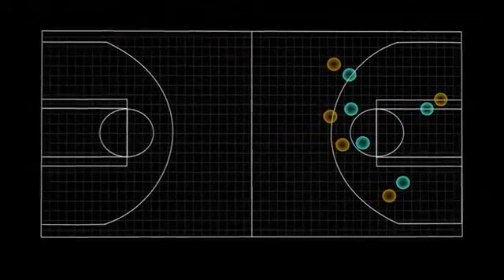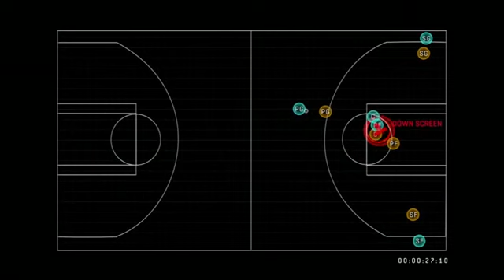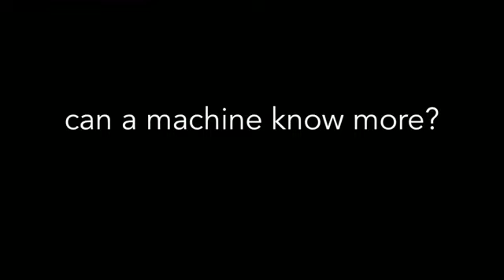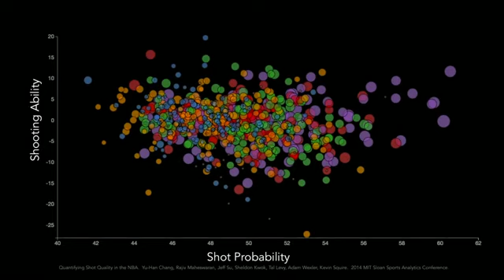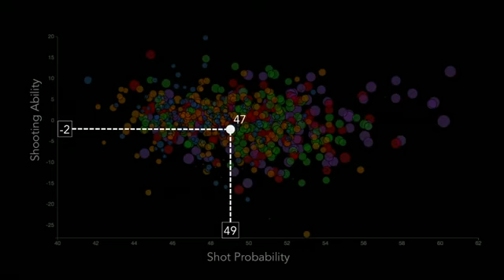The Math Behind Basketball's Wildest Moves Rajiv Maheswaran TED Talks